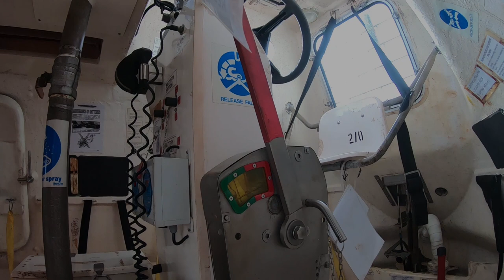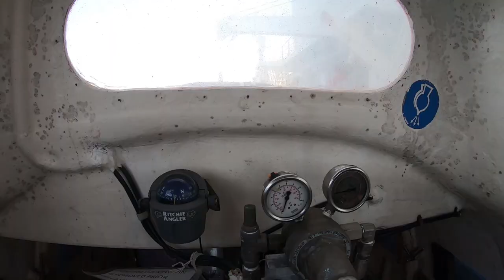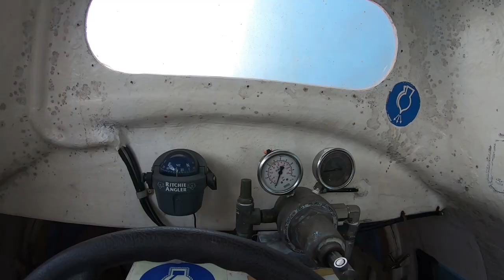LIFE BOAT OF A SHIP (MALAYALAM) - കപ്പലിലെ ലൈഫ്‌ ബോട്ട്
I will show you the Life boat of a ship along with it's equipment and how it is manoeuvred in water.